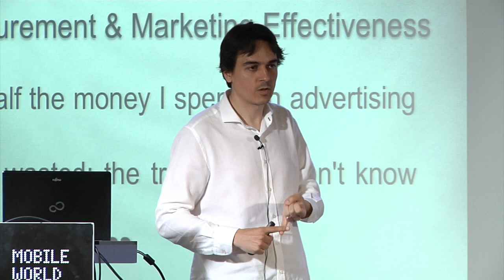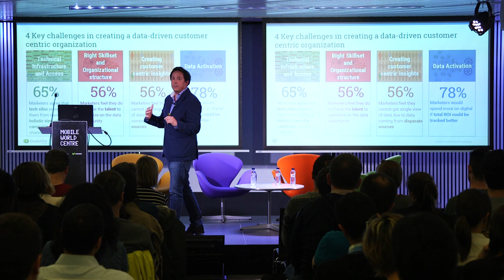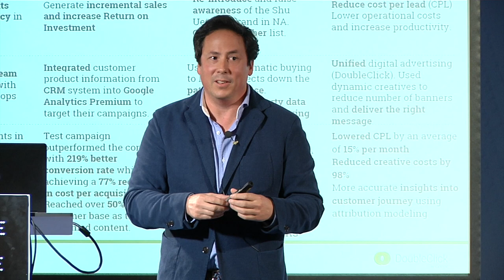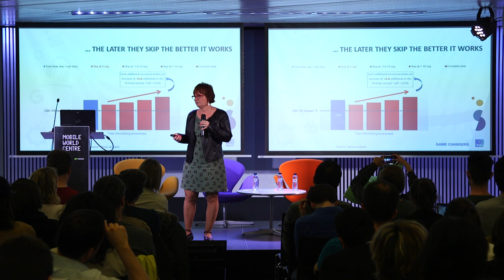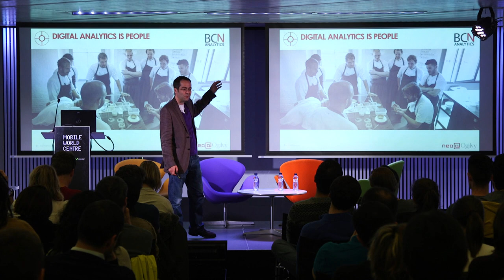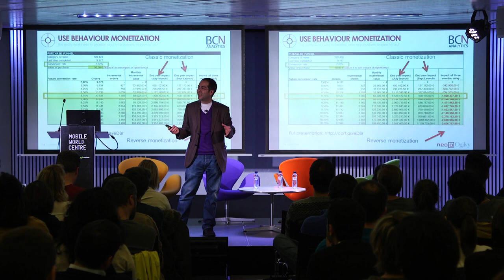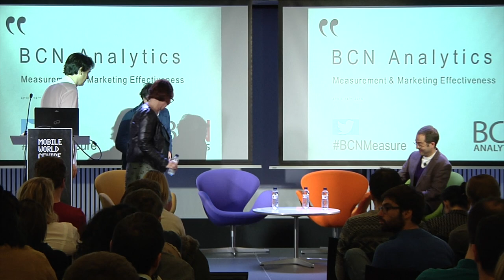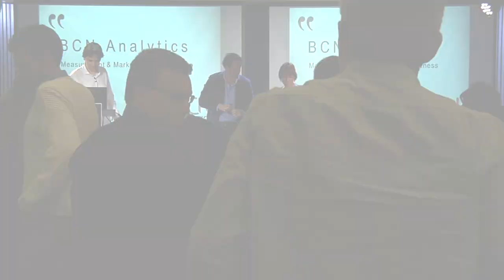Measurement and Marketing Effectiveness - April 2016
At our event on Measurement and Marketing Effectiveness
three speakers presented.
Bosco Aranguren – Head of Media Buying Solutions at Google Spain & Portugal
Eva López – Client Service Director at Ipsos Connect Barcelona
René Dechamps – Data Science & Analytics Director at Neo@Ogilvy Spain